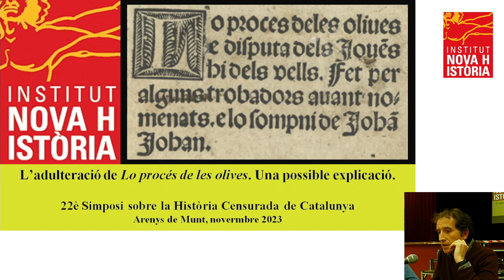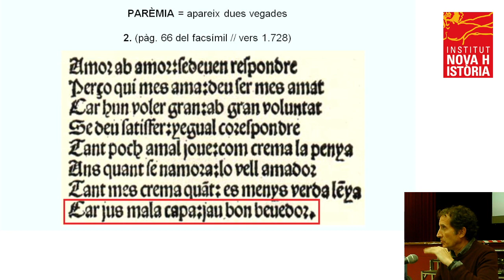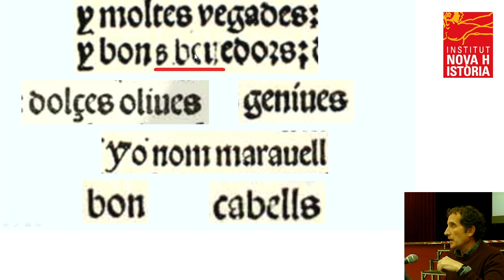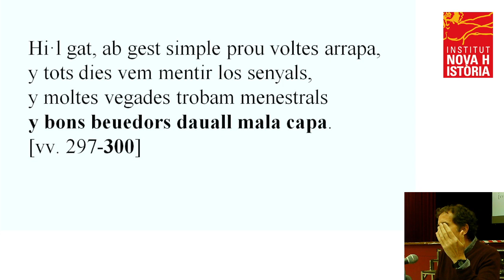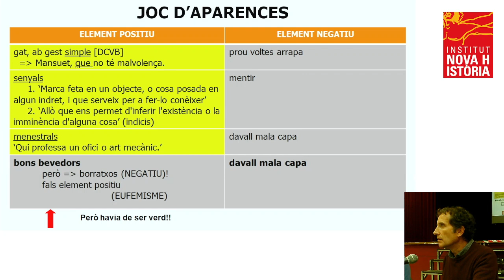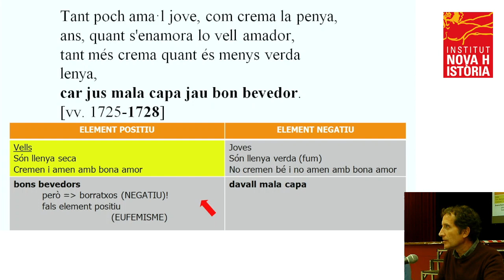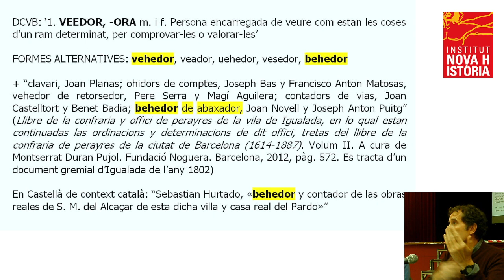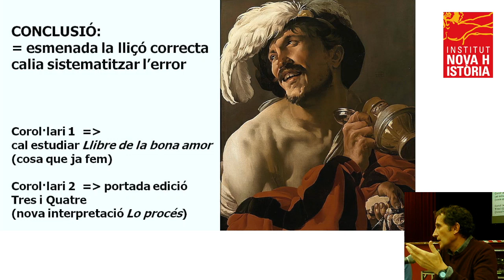Rafel Mompó - L’adulteració de Lo procés de les olives. Una possible explicació (2023)